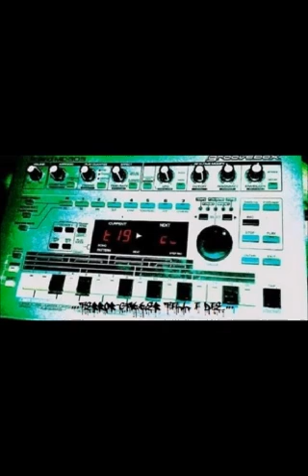BEAGLE & BULLFROG Feat HANNES Toolhouse1